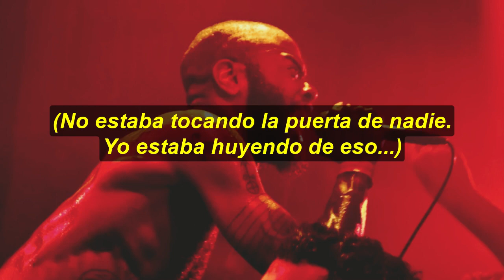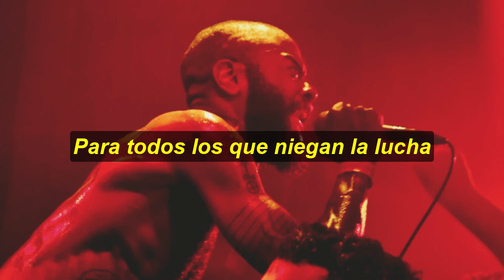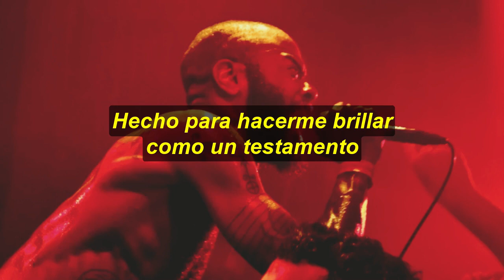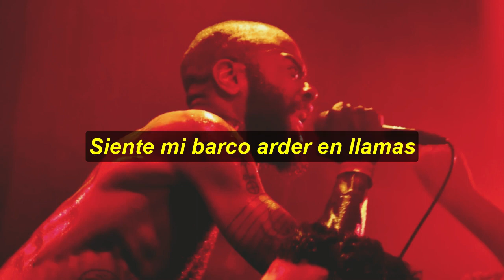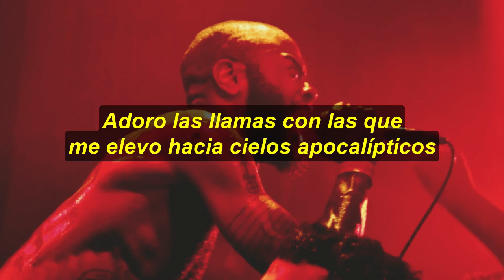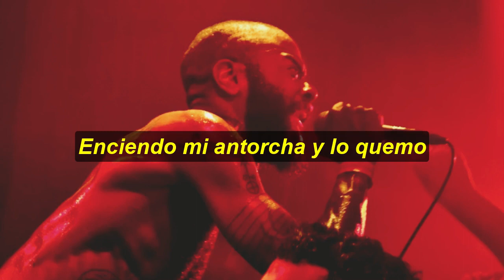Death Grips - Beware [Sub. Español]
Death Grips - Beware
Lyrics:

I close my eyes and seize it (Seize it)
I clench my fists and beat it (Beat it)
I light my torch and burn it (Burn it)
I am the beast I worship

And I know soon come my time
For in mine void a pale horse burns
But I fear not the time I've taken
Past the point of no return
Wage war like no tomorrow
'Cause no hell, there won't be one
For all who deny the struggle
The triumphant overcome
(God is watching, God is watching)

Trips to where few have been
Out of thin air, upon high winds
Rites begin when the sun descends
Have felt what few will ever know
Have seen the truth beneath the glow
Of the ebb and flow, where the roots of all mysteries grow
I am below, so far below the bottom line
Transmitting live, transmissions rise
From the depths out of controlled by
Suspended glance of an unblinking eyes
Imminent gaze cast 'pon the path that winds
'Pon the path I find, and claim as mine
To ride the waves of unrest
Made to make me shine as a testament
To why the ways of the blind will never get
Shit but shanked by my disrespect
Dismiss this life, worship death
Cold blood night of serpent's breath
Exhaled like spells from the endlessness
In the bottomless wells of emptiness
Channeled to invoke what we represent
Secret order, elitist horde of creeping fire, seizing power
Riders of the lupus hour
Eye on palm, time is gone
Moonlight drawn, fly till dawn
Sacrifice to rise beyond
Deep inside the violent calm of the coming storm
In blood sworn to glorify and for life adorn
With all that dies to become unborn

I close my eyes and seize it
I clench my fists and beat it
I light my torch and burn it
I am the beast I worship (God is watching)

In the time before time eyes 'bove which horns
Curve like psychotropic scythes
And smell of torn flesh bled dry
By hell swarms of pestis flies
Vomiting forth flames lit by
An older than ancient force
That slays this life with no remorse
The spiral storm of flames inside
The torch I raise, the force I ride
Feel my vessel go up in flames
Flesh torch lit by the unnamed
Direct connection to the source
Vestment of unnatural force
Forever burning black torch
Wisdom of the old and true
Possessed by the chosen few
Shining to reveal the ways
Of a darkness that pervades
All that is and ever was
Inferno of witches' blood
Worship is not on bended knee
Nature knows not of mercy
To pray is to accept defeat
Power pisses on the weak
Bow and beheaded by the beast
Beggar on a bitch's leash
Scum is desperate for relief
Worship is the way I ride
Witching currents through the eye
Of storms that force the false to die
Worship the flames with which I rise into apocalyptic skies
Beware, God is watching
Harsh winds flay mine flesh to bone
In splintered skeleton I roam
Wastelands with naught to call my own
But the path I walk alone
The hunger burns within my gut
As my bones turn into dust

But I fear not the time I'm taken
The triumphant overcome

[Outro]
What up-, man? Uh
Seein' what's goin' on with it, in case you guys got to see
Uh, thinkin' about headin' out, here (Ro-)
Is gonna come through and smoke some